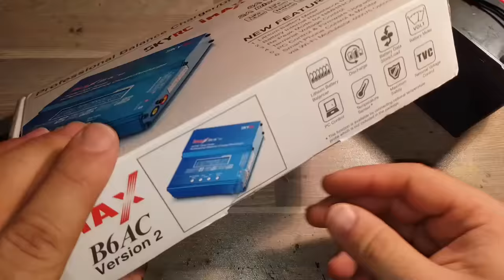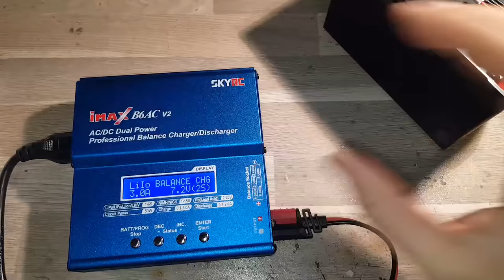DIY How To Make a Powerful 12V 18200mAh 420A li-ion Battery Pack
18650 li-ion Battery pack
12.6V 18.200mAh
Current 280A
Pulse current 420A

Liitokala Max 40A Pulse 60A
Battery case
Roll 10m 0.2x8x10 Nickel Strip
Spot Welding Board 12v-16.8v
Spot Welding Pen
3.7-4.2V Spot Welder